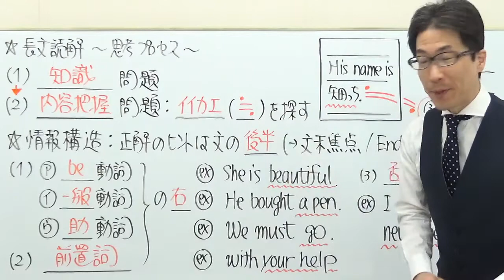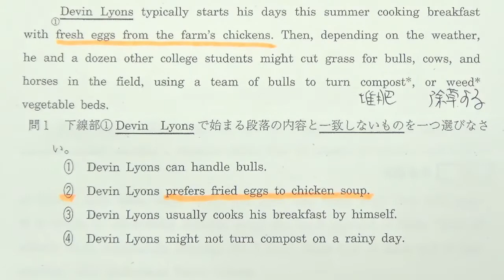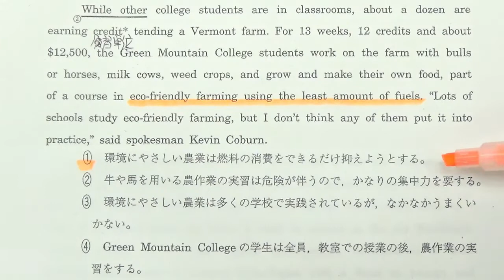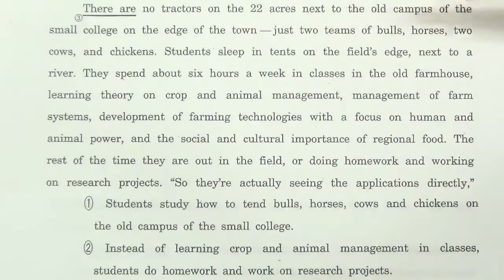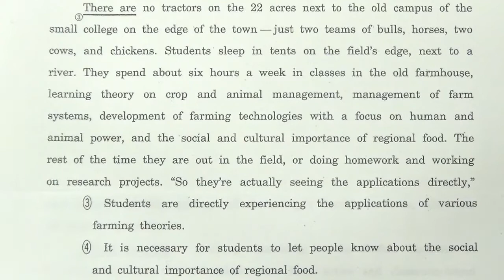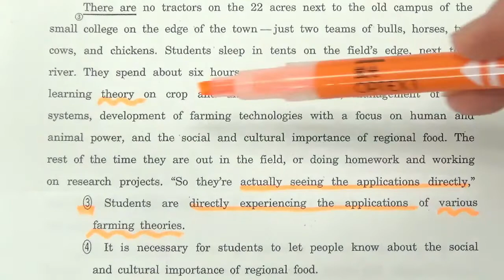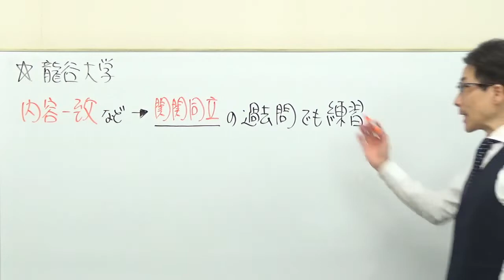【産近甲龍】3252龍谷大長文読解過去問演習2018国際・法・文学部などⅡ